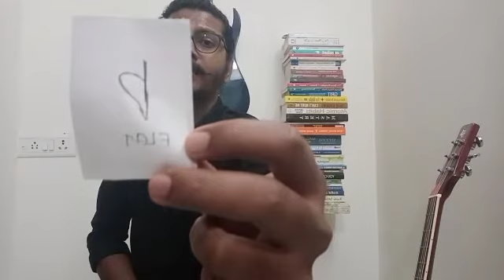WHAT ARE 12 UNIVERSAL MUSICAL NOTES AND WHAT ARE THEY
This session gives a brief outlook on what are UNIVERSAL musical notes A A# B C C# D D# E F F# G G# ( No sharps for B and E )and what are they